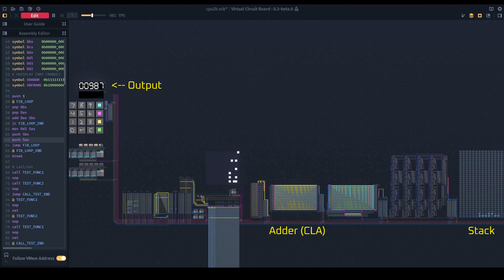16-bit CPU Running Fibonacci Sequence | Virtual Circuit Board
A test program for my 16-bit CPU running the Fibonacci sequence. The output is displayed on the segmented display in the top left. The values are stored on a hardware stack (bottom right). This also shows the use of conditional jumps to end the program when the value is about to overflow.